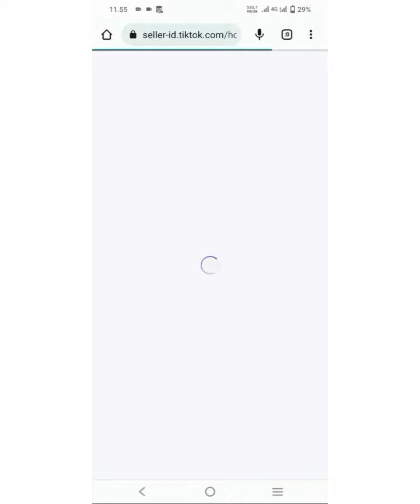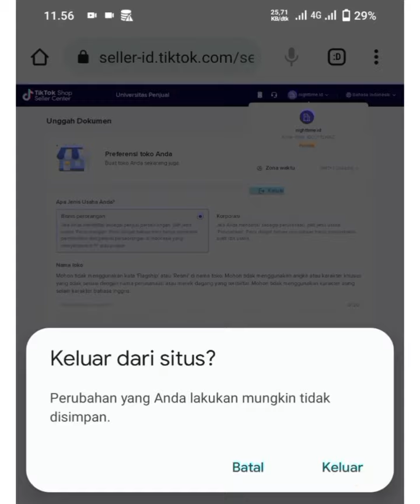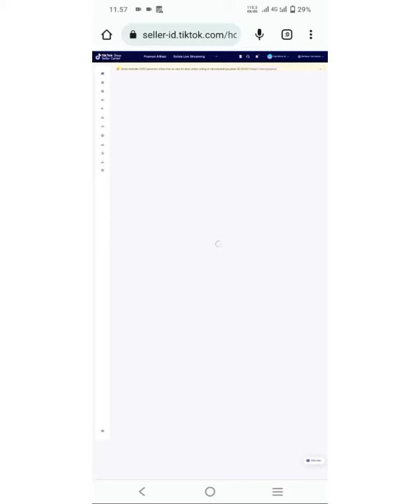CARA MENGATASI KENDALA LOGIN DI TIKTOK SHOP DENGAN MUDAH ✨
Assalamu'alaikum 😊

🥰Terimakasih semuanya sudah mampir di channel youtube aku yahh

📍Kali ini aku buat video untuk kalian nih sayang SEPUTAR TIKTOK  ,  😍